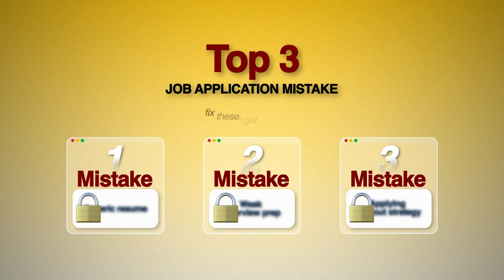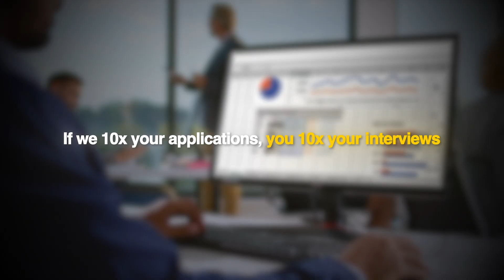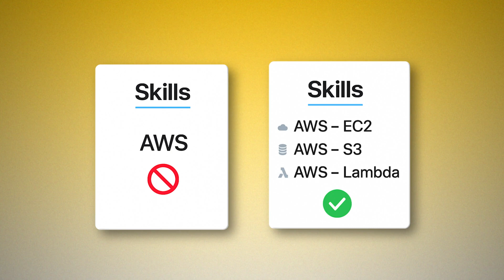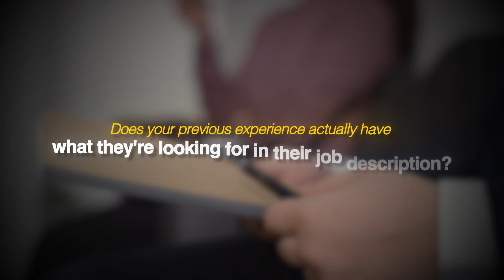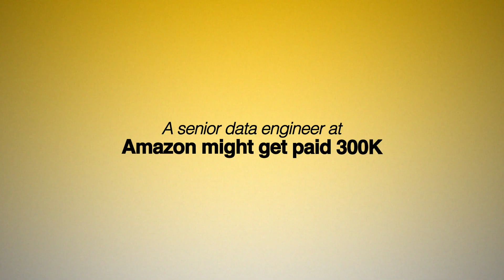3 Big Reasons You’re Not Landing Data Jobs in 2025 (And How to Fix Them)